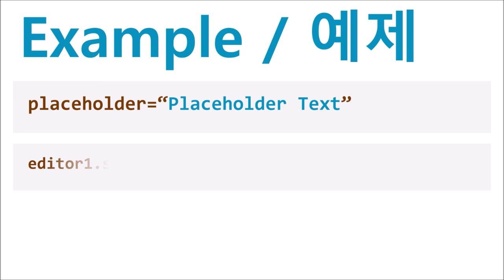Editor - placeholder & setPlaceholder() | WebSquare5 - Quick Guide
00:00 Introduction
00:06 Goal
00:16 Usage
00:27 DEMO
01:00 End of DEMO

Set the placeholder text.

Related APIs
   placeholder
   setPlaceholder()